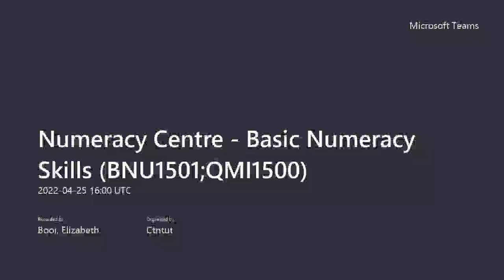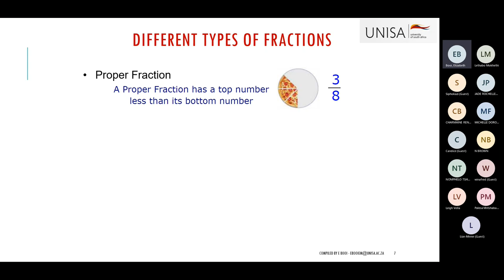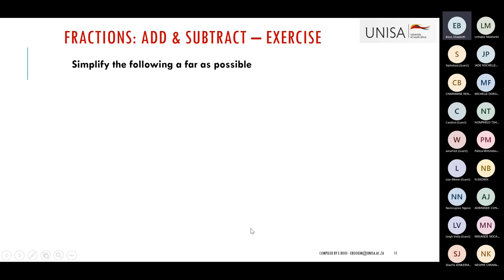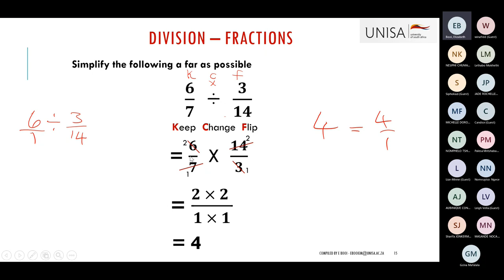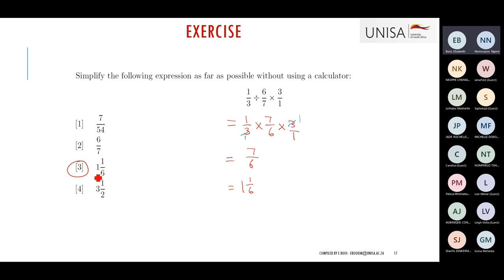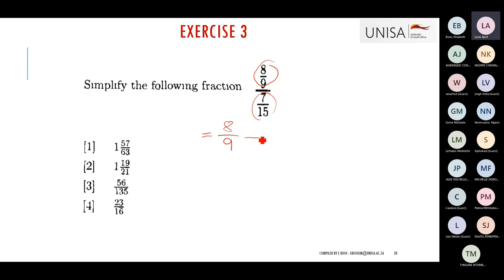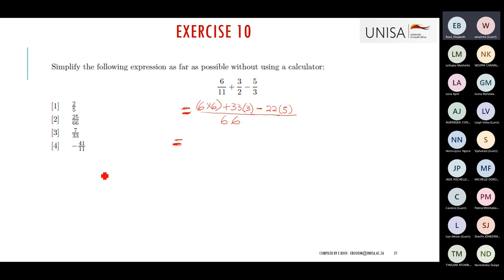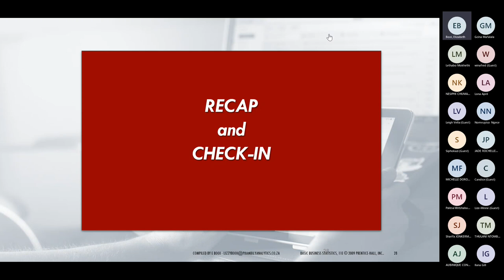Basic Numeracy Skills 25 April 2022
Basic Numeracy Skills for BNU1501 and QMI1500. We covered fractions.